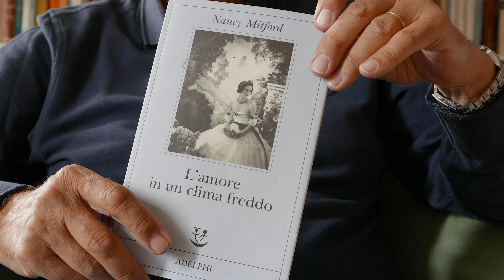Circolo dei libri - 11.11.2022 - Nancy Mitford, L’amore in un clima freddo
Nancy Mitford, “L’amore in un clima freddo”, Adelphi
recensione a cura di Michele Fazioli